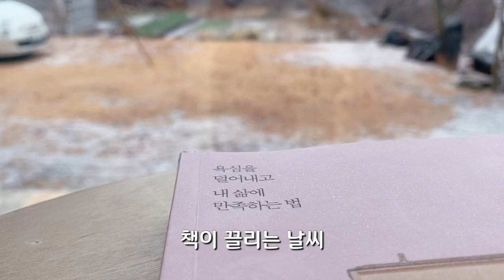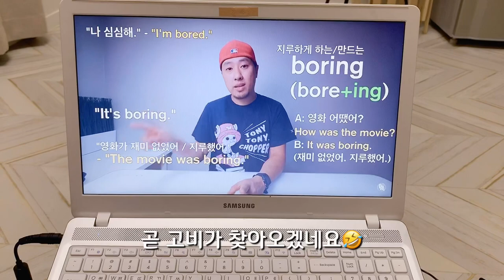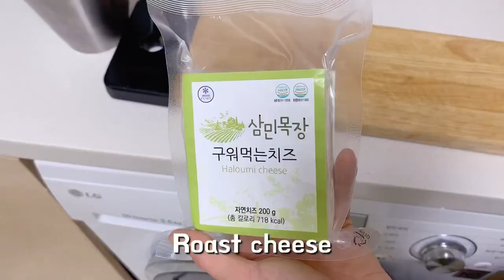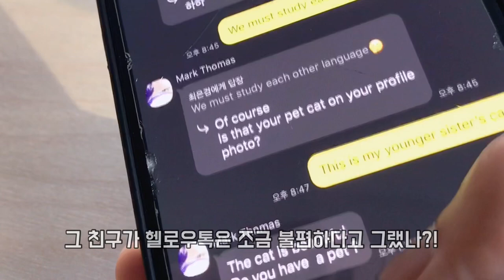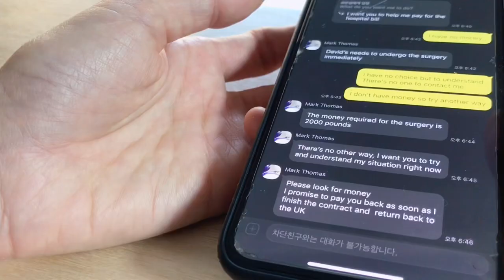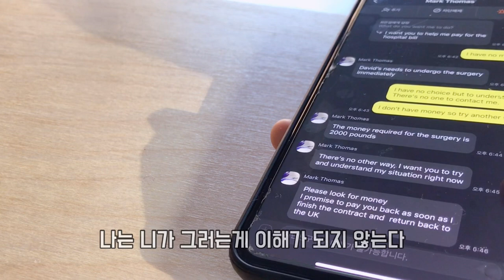숲속작은집 브이로그 28 시골 집순이 혼자 잘 먹고 잘 사는 브이로그( feat. 글로벌한 사기의 기술, 돼지등뼈김치찜,시골 5일장)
안녕하세요.
소한이 지나고 숲에서 한 겨울을 보내고 있습니다.
한 겨울이라고 하기엔 날씨가 너무 따뜻하긴 합니다.
지금은 글로벌 시대가 맞는거 같아요.
글로벌적으로 사기를 치는 인간들이 있네요.
언제나 그렇 듯 시골 사는 시골 집순이 일상입니다.
주말에 산청 5일장이라 장날 구경도 갔어요.
설 전이라 조금 북적이는 모습이었네요.
근데 점점 시골장도 우리 어릴때 같은 모습은 아닌거 같아요.